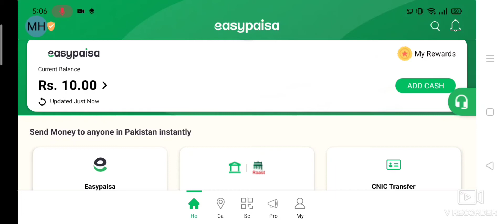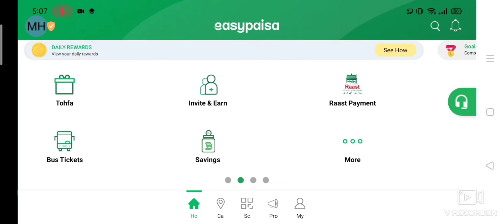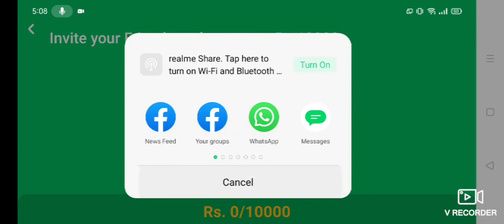Online earning app in pakistan | earn money online